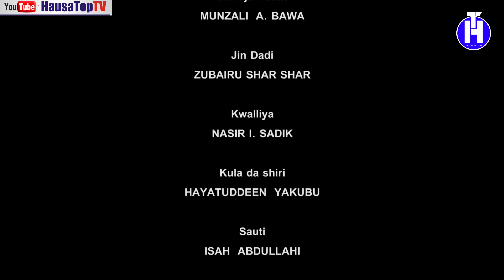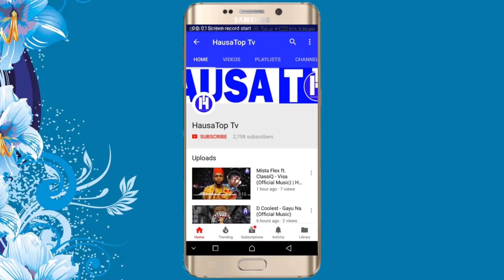HUMAIRA 3&4 (SABON SHIRI 2019) ORIGINAL HAUSA MOVIES 2019 | LATEST HAUSA FILMS 2019